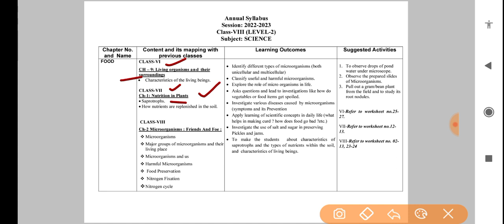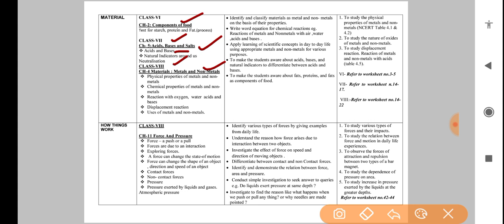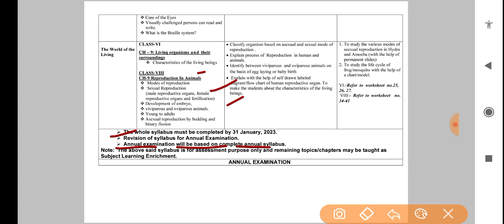Class 8 Science Syllabus term 2, Science Syllabus term 2 class 8